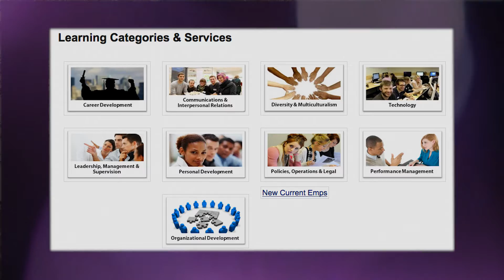Dr. Pollard Welcomes New Supervisors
Dr. DeRionne Pollard greets new managers and supervisors.